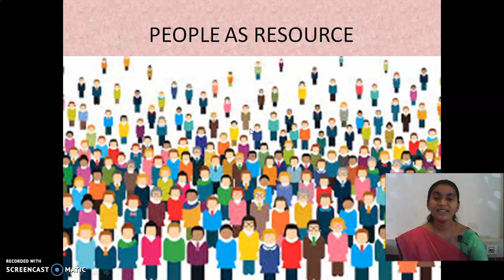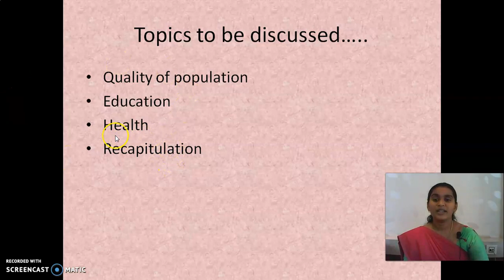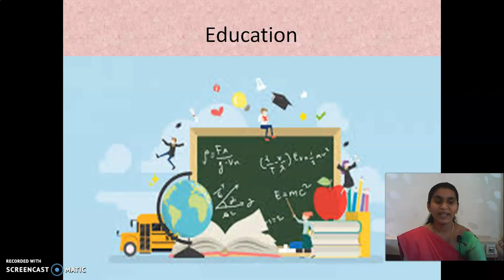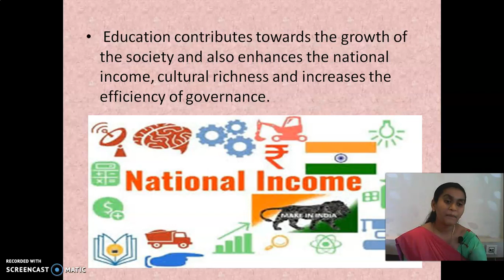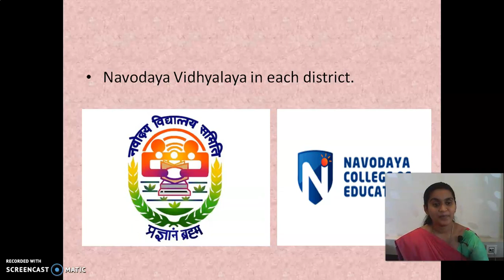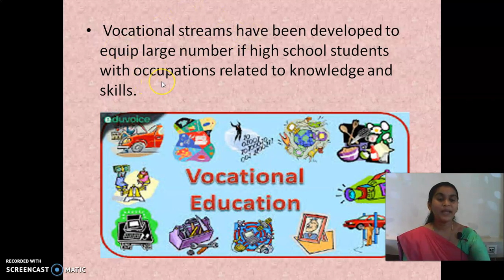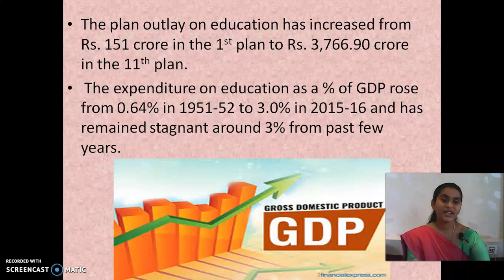GGVS9 SSS C4 PEOPLE AS RESOURCE P5